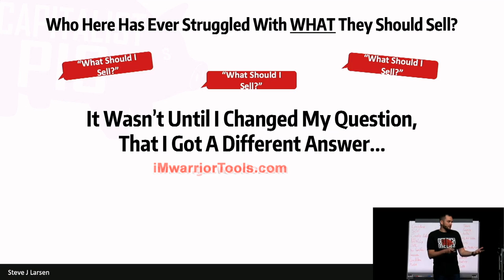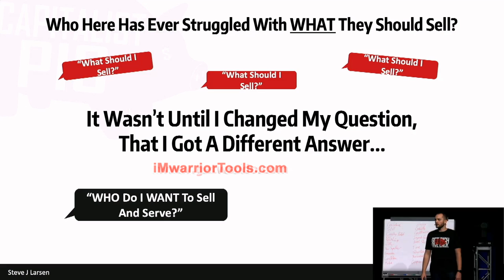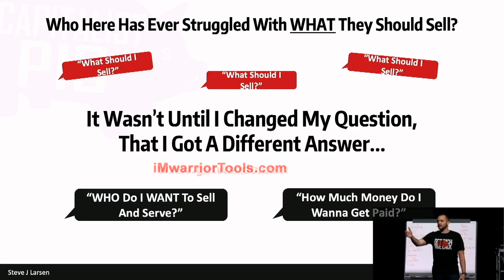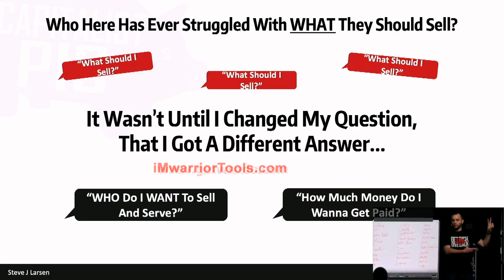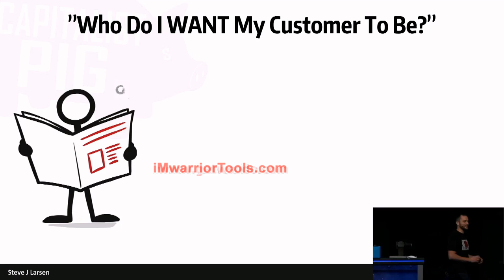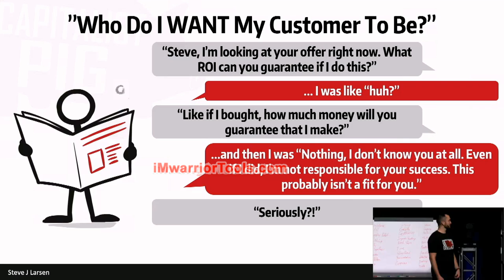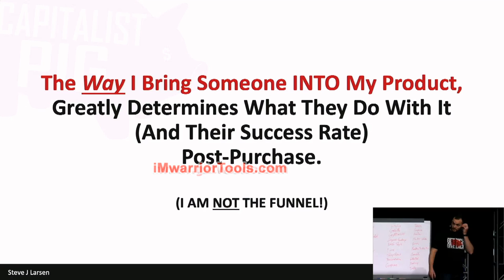Who Do I Want My Customer To Be? The Customer is NOT Always Right